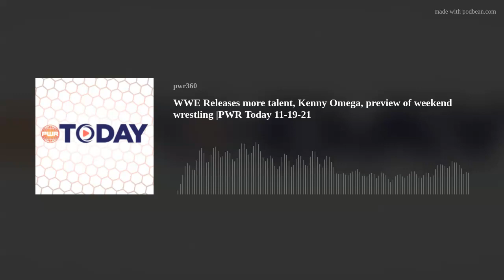WWE Releases more talent, Kenny Omega, preview of weekend wrestling |PWR Today 11-19-21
Host the Man they call "Meathead" has joining him once again the Gentleman Squire Matthew Thomas to talk about more WWE releases and how can they be for "budget" when they are relatively brand new talents just called up, a preview of Survivor Series, plus a preview of Rampage and Smackdown for tonight and more for Friday Movember 19th 2021